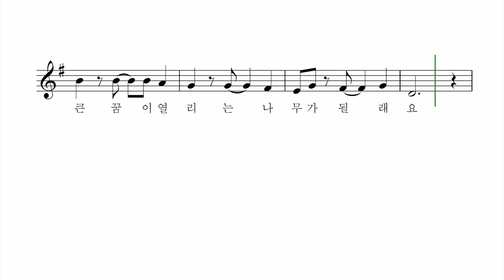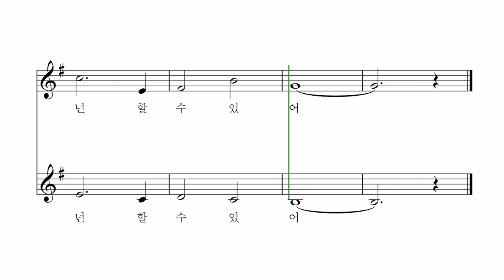넌 할수 있어 라고 말해주세요 - 곽진영 작사 강수현 작곡 장예림 노래